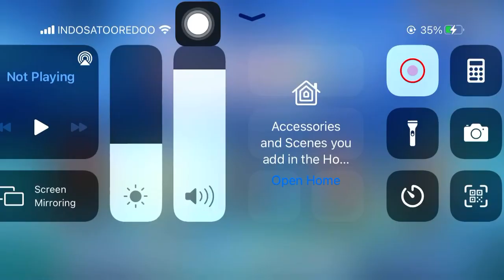Loudrapan Special Mode 1 OTK Pyshical プリンセスコネクト！Re:Dive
If you High Level You Can Do My Recommend Team And Then Next Boss Maybe 7 Days Later Enjoyer.

Thanks For Tand For My Cover Channel Youtube